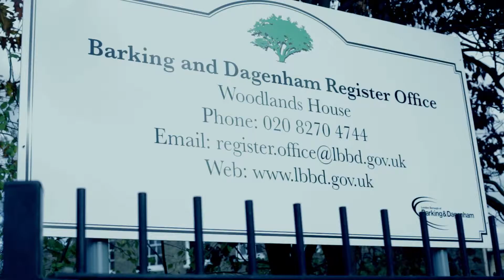Christina & William Ofori Wedding...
The best Ghanian Wedding in The UK .
By Joseph(JayBright Media) and David (Dabuju Media)